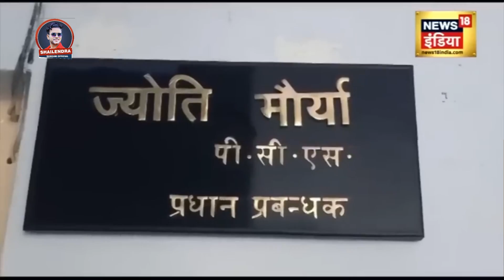आल्हा | Sdm Jyoti Maurya Alok Maurya Ki Kahani | ज्योति मौर्या की कहानी | Shailendra Sangam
► Album :sdm Jyoti morya
► Song :- sdm Jyoti morya
► Singer :- Sailendra Sangam
► Lyrics :- Vinay Bedardi
► Music Director :- Anil Hansrajpuri
► Director :-
► Mixing Mastering :- Anil hansrajpuri
► Video Director :- Ashish mama
► Video editor:- Sachin joshi
► Digital Head :- Angad Gupta
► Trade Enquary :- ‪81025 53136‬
► Company/Lable :- Shailendra Sangam Official

► Digital Partner:-  Malti Media Entertainment